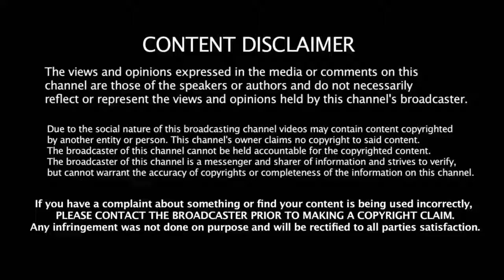இல்லற வாழ்வில் வெற்றி பெற பின்பற்றவேண்டிய வழிமுறைகள் மனிதனின் மறுபக்கம் பஞ்சகவ்யசித்தர் Dr K நடராஜன்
இல்லற வாழ்வில் பல்வேறு பிரச்சனைகளுக்கான தீர்வுகளை  கூறுகிறார்
பஞ்சகவ்யசித்தர் Dr.K.நடராஜன் MBBS அவர்கள் .